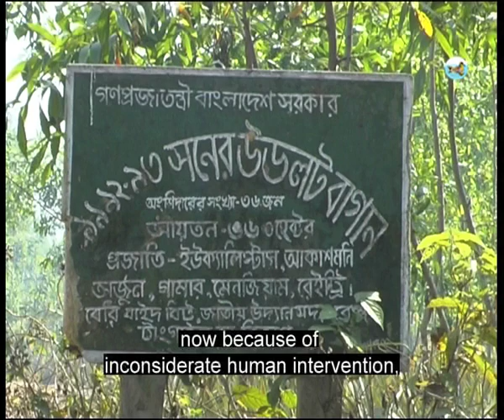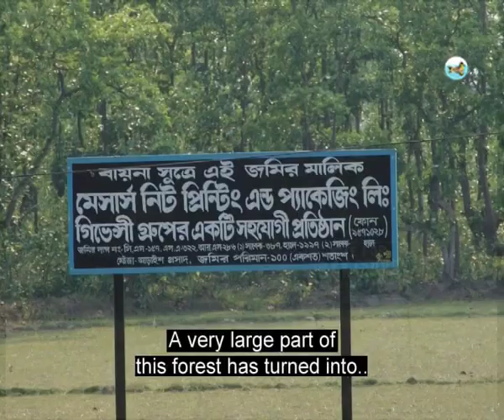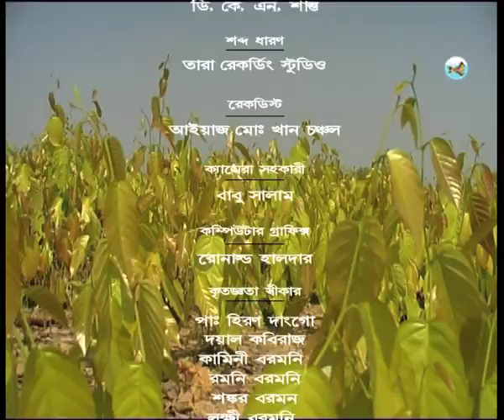Our Sal Forest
A documentary by Ronald Halder, on the Sal forest of Bangladesh.